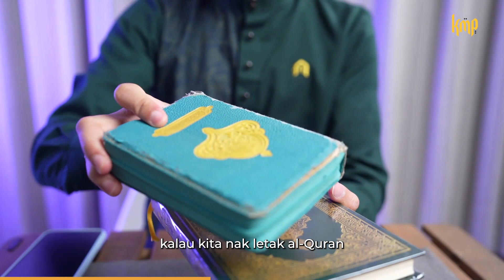ADAB TERHADAP AL-QURAN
Follow kami untuk lebih banyak konten menarik berkaitan al-Quran 💛🌻
Daftar Kelas Mengaji One To One